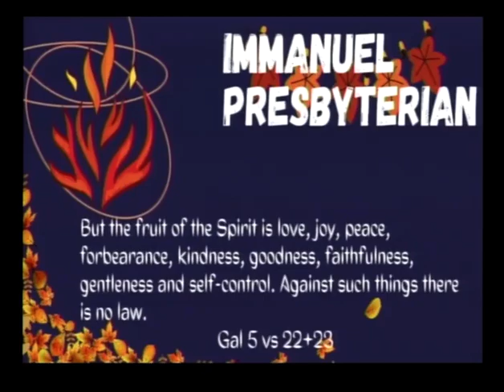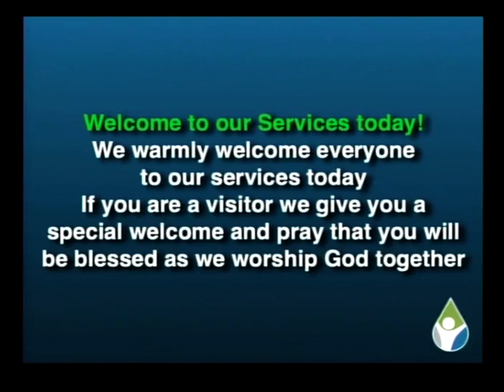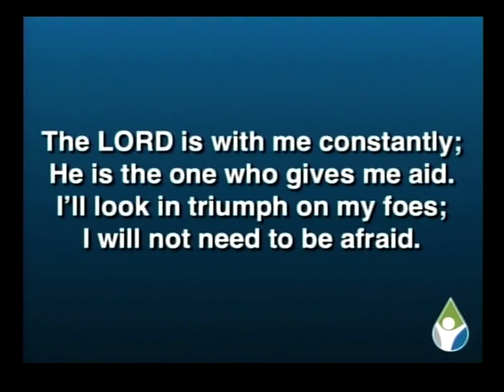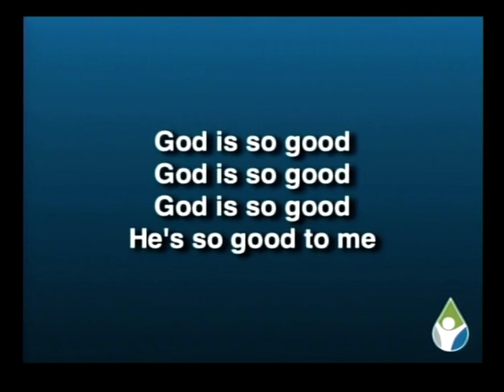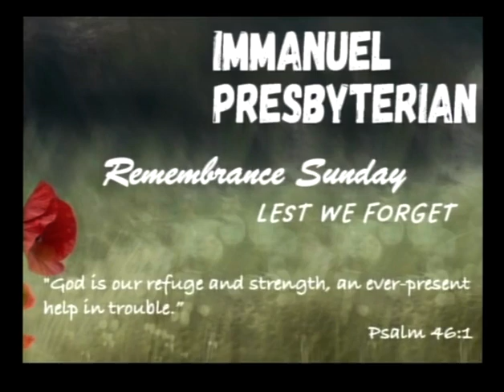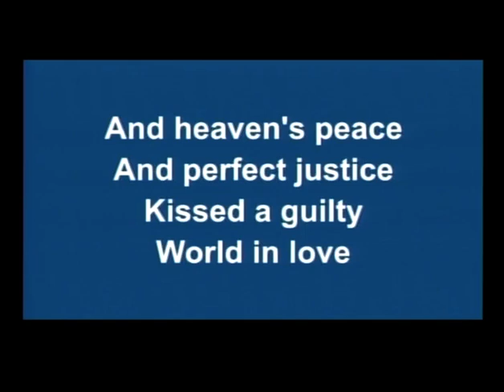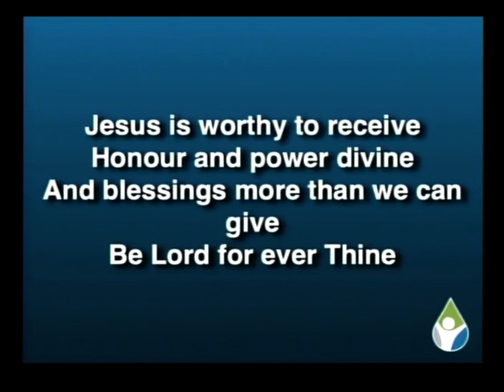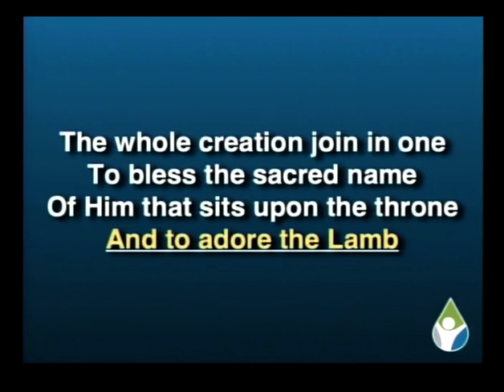Immanuel Presbyterian 12 November 2023